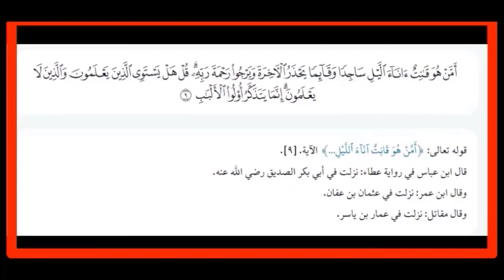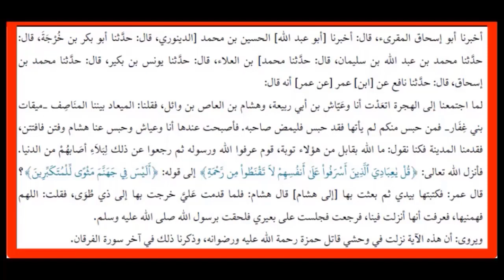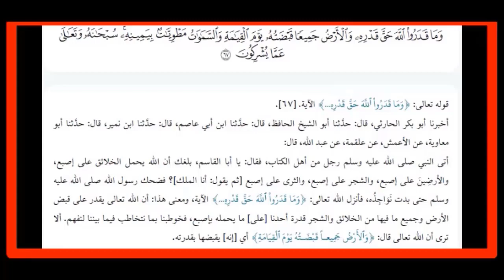أسباب نزول بعض آيات سورة الزمر؟